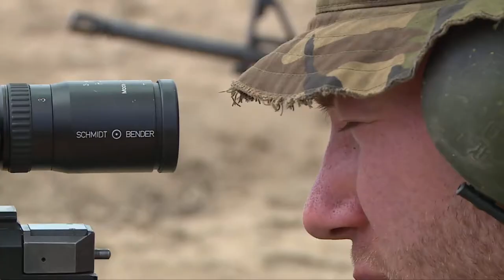I DON'T WANT TO BUT I GET IT DONE - Wake Up and Grind x Jocko Willink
This is another Wake Up and Grind video but this time we are featuring Jocko Willink. I don't want to but I get it done. One of his many great speeches about getting the work done even when you don't want to. You have to get it done.

Audio by Jocko Willink
Video Edited by Wake Up and Grind
All images are free stock videos from Pexels and Pixabay.

Social Media Accounts:
Wake Up and Grind -